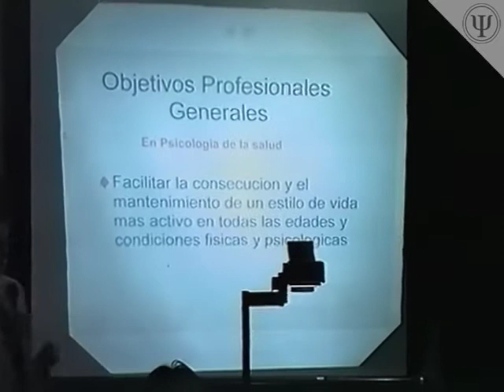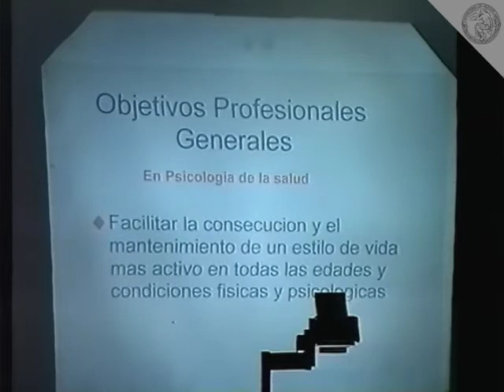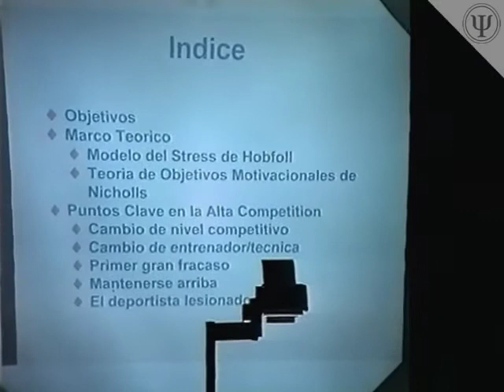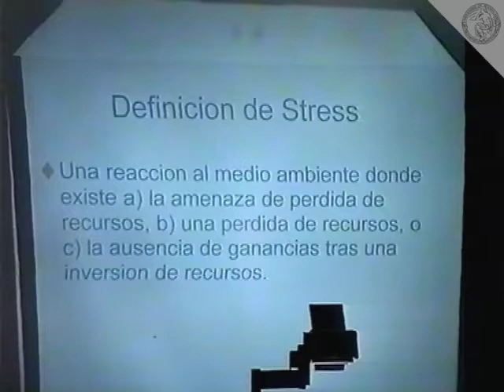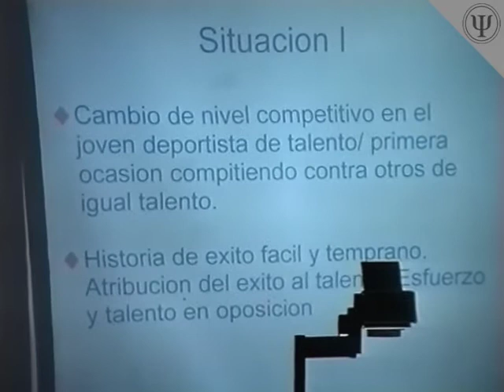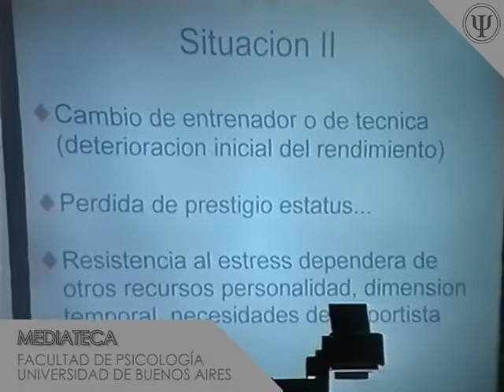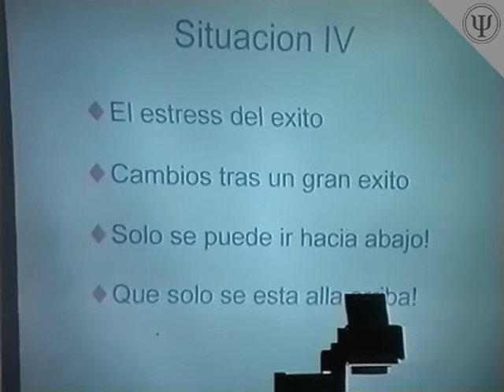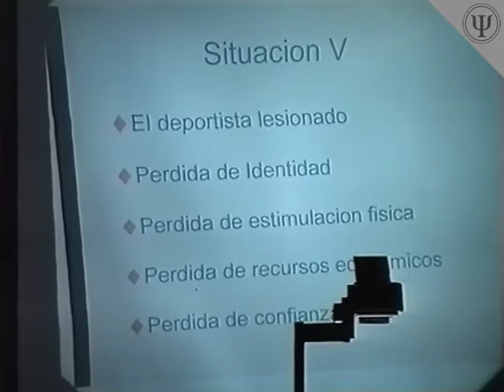Psicología del Deporte 1996: Gloria Balague, Parte 1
Seminario Internacional de Capacitación y Actualización en Psicología Aplicada al Deporte

Módulo II

Gloria Balague

Primera Parte

12 y 13 de septiembre de 1996